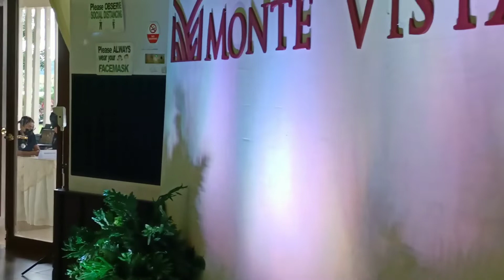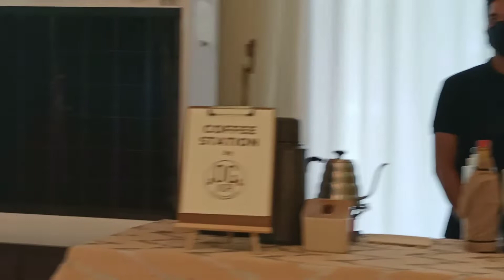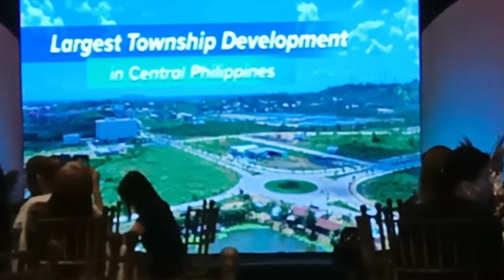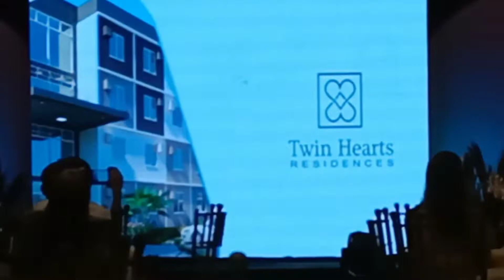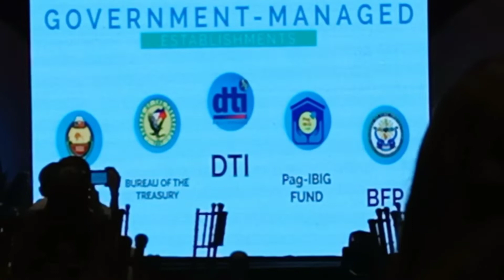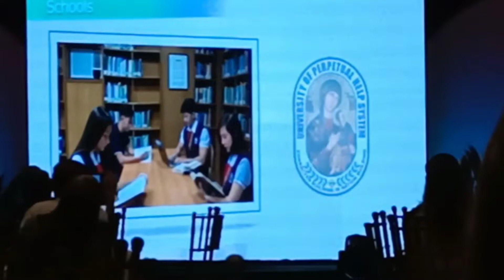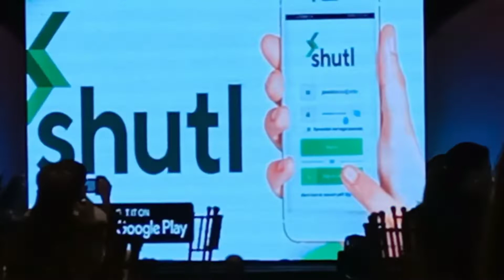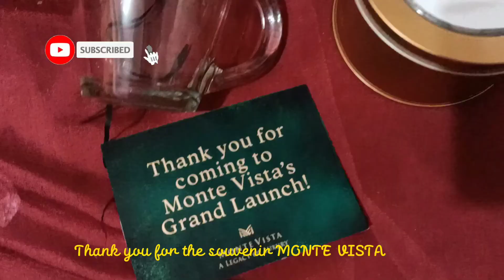PUEBLO DE PANAY TOWNSHIP/MONTE VISTA-Luxury SUBDIVISION/UNDERGROUND ELECTRICITY WITH INFINITY POOL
Happy watching, God Bless everyone.